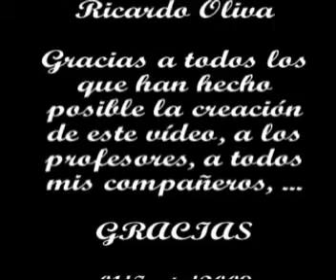Fin de Curso 2009 Bachillerato IES Fuente Nueva 4/4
Videomontaje que incluye el video que se puso en el salón de actos el día de la entrega de la orla hecho por mi, también hay fotos del salón de actos, de la cena, de la fiesta y de por la mañana.
Proyecto creado en Mayo-Julio de 2009 por Richard Oliva, del IES Fuente Nueva de Morón.